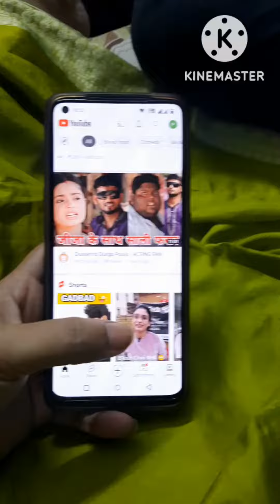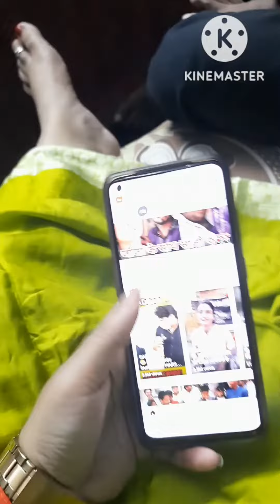Devar ko pakad li aaj Range Haath. Devar bhabhi ka majak🤣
Devar ko pakad li aaj Range Haath..🤣😘

Devar bhabhi ka majak